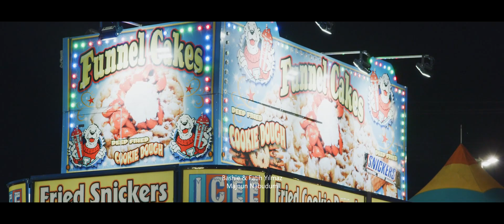Bashie & @fatihyilmaz - Majnun Nabudum (Remix)